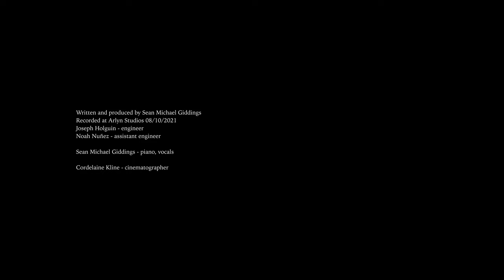Sean Michael Giddings - Comisery (Live from Aryln Studios)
Written and produced by Sean Michael Giddings
Mixed and mastered by Sean Michael Giddings and Joseph Holguin
Recorded at Arlyn Studios 8/10/2021

Cordelaine Kline - cinamatographer, video editing

Joseph Holguin - engineer
Noah Nuñez - assistant engineer